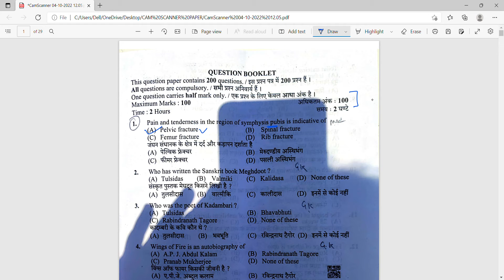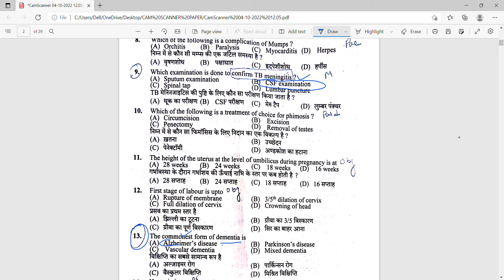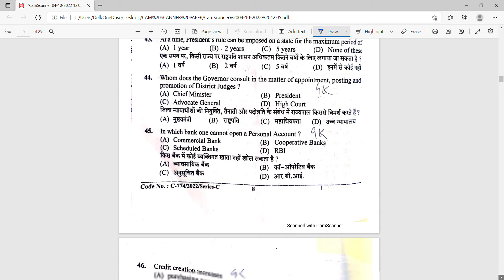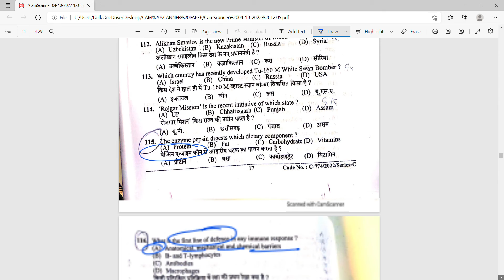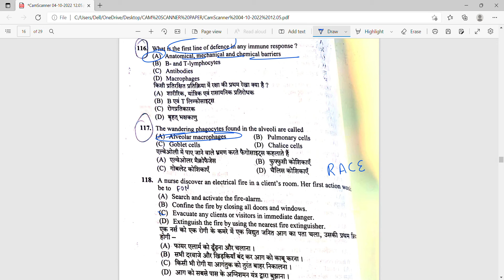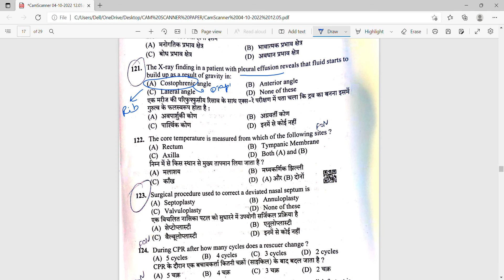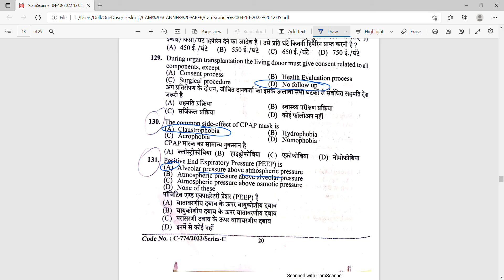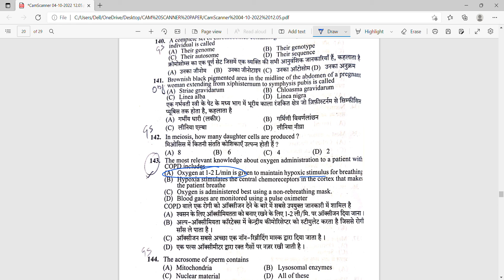HPSSSB Staff Nurse Exam 2022 Code-(933) Medical Surgical Question Answers Part -1